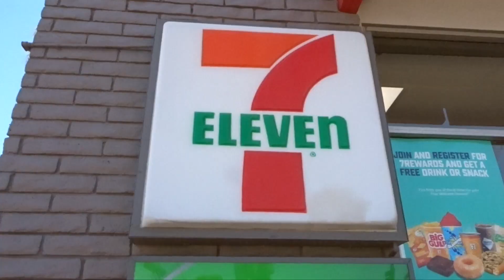STAGECOACH '18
Stagecoach Music Festival was everything we imagined it would be + more!

Such a great weekend with my sister-in-law, we stayed in Palm Springs California and in the evenings we drove to Indio for Stagecoach. We felt like we got the most out of our long weekend doing that because we got to experience to touristy vibes by day and the festival vibes by night! 10/10 would recommend this trip if you are a country music fan!

Search our hashtag PalmSpringsSisterStay on Instagram to see all our pictures from this trip!